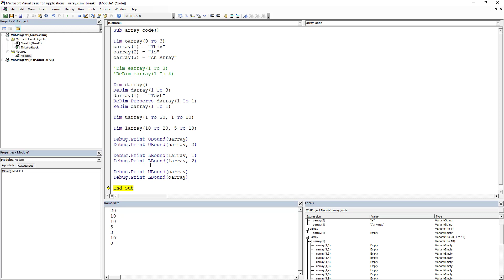Arrays Ubound and Lbound Explained in Excel VBA - Code Inlcuded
In this video we explain the Ubound (Upper bound) and LBound (Lower bound).   These are used to identify the size or dimensions of an array.  They return an integer or index of a particular dimension of an array.  In this video we show examples of how to use the Ubound ad Lbound on a 1 and 2 dimensional array

NOTE: Debug.print displays or prints the data in the immediate window.  To show this the immediate window go to View - immediate window

Code included

Sub array_code()

Dim oarray(0 To 3)
oarray(1) = "This"
oarray(2) = "is"
oarray(3) = "An Array"

'Dim earray(1 To 3)
'ReDim earray(1 To 4)
Dim darray()

ReDim darray(1 To 3)
darray(1) = "Test"

ReDim Preserve darray(1 To 1)

ReDim darray(1 To 1)
Dim uarray(1 To 20, 1 To 10)
Dim larray(10 To 20, 5 To 10)

End Sub